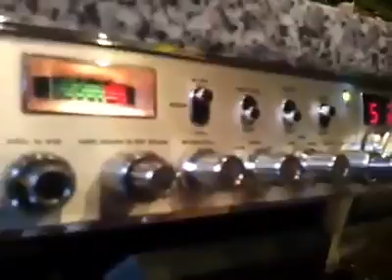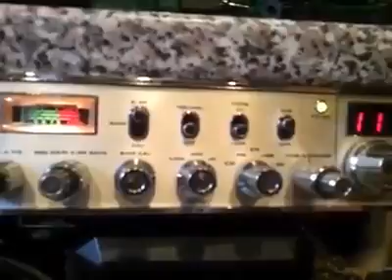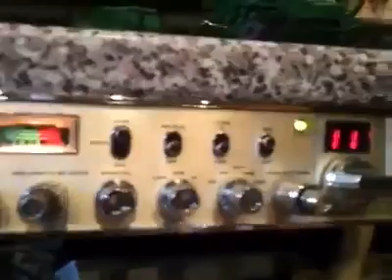41 Saigon Tango Lima 7